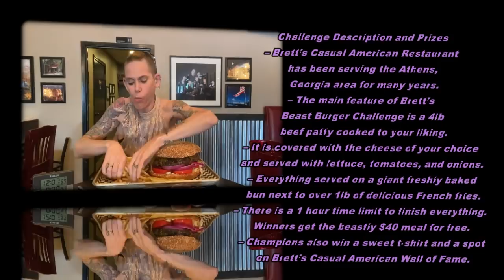BRETT’S 6 LB BEAST BURGER CHALLENGE | NEW RECORD 💥❤️🍔 | WOMAN VS FOOD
Bretts casual American restaurant has an amazing 6 lb beast burger challenge!! New record? Why not!?

mollyschuylereats

molly schuyler

music creds

epidemic sounds